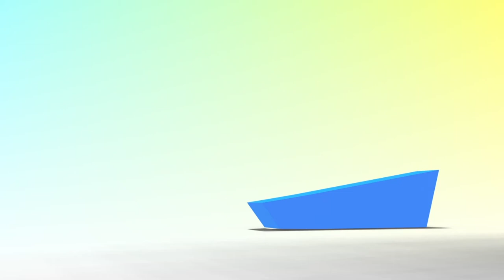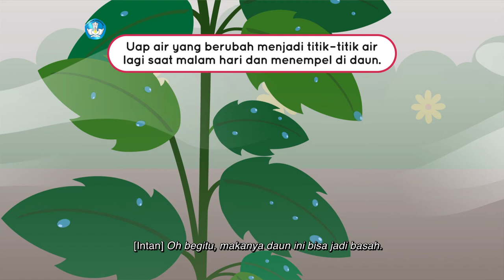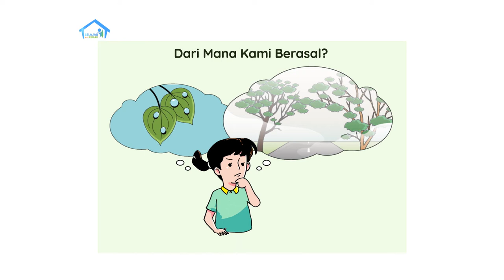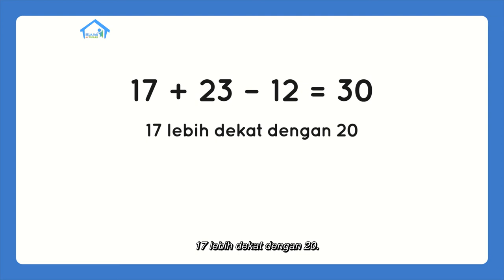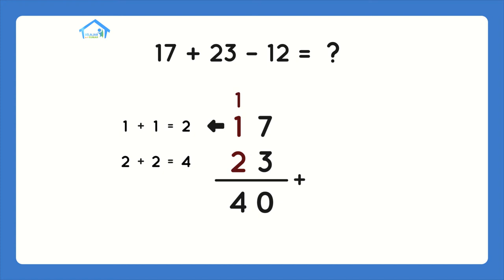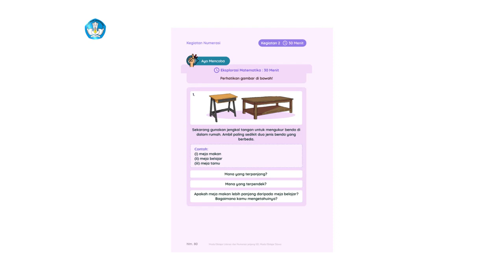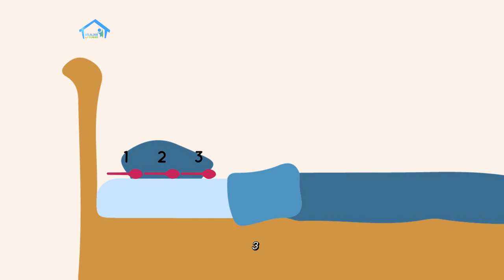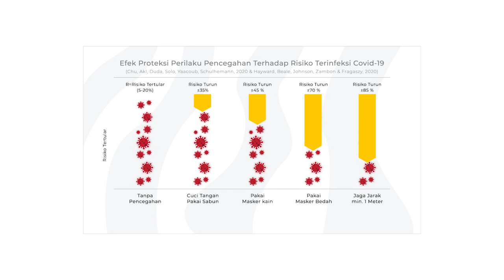BDR | SD Kelas I | Episode 52 - Mengenal Kabut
SINOPSIS

Nina melihat keluar jendela, tampak langit masih gelap meskipun hari sudah pagi. Ibu menjelaskan bahwa yang Nina lihat adalah kabut. Ibu kemudian menjelaskan perbedaan kabut, embun, dan awan. Kita juga akan belajar tentang satuan tidak baku. Ternyata walaupun bendanya sama, satuan yang berbeda dapat memberikan hasil pengukuran yang berbeda, lho! Simak penjelasannya pada episode kali ini.